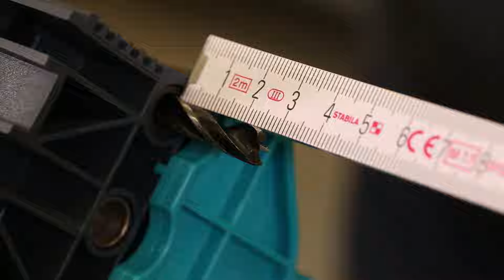Meisterdübler: Dübelhilfe für Flächen-, Eck-, und T-Verbindungen | wolfcraft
Dank des wolfcraft Meisterdüblers (Art. 4640000) sind exakte Bohrungen für Dübellöcher auch für ungeübte Heimwerker kein Problem mehr!

Die praktische Dübelhilfe ist geeignet für Brettstärken von 12 bis 30 mm und 6, 8 und 10 mm Holzdübel. Dank der einfachen Handhabung gelingen auch Flächen-, Eck- und T-Verbindungen schnell und unkompliziert: Das Brett wird beim Dübeln zwischen die Zentrierbolzen geklemmt, sodass die Stahlbuchsen für die Bohrungen in der Kantenmitte sitzen. Zusätzlich helfen drei Führungsnuten bei der Übertragung der entsprechenden Gegenlöcher. Auch für sicheres Arbeiten ist gesorgt: Der Griff des Meisterdüblers besteht aus stabilem Kunststoff und ich zudem ergonomisch geformt und liegt somit gut in der Hand - bei jedem Arbeitseinsatz.